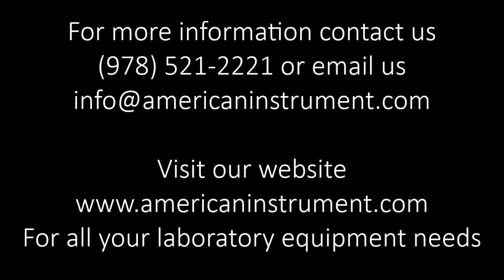Baker SterilGARD III Advance SG403A Class II Type A2 bio safety cabinet (0877CC BIO CAB)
Baker SterilGARD III Advance SG 403 Class II Type A2
Bio Safety Cabinet

Class II Type A2, 4’ wide
Vertical laminar flow hood
Includes stand
Includes supply and exhaust HEPA filters
90 day warranty
The Baker SterilGARD III Advance SG 403 bio safety cabinet is a Class II Type A2 cabinet designed to protect people using the cabinet and the product inside the cabinet from airborne contaminants and the environment. This cabinet is an updated version of the classic Baker SG600 series and boasts an adaptive ergonomic design and efficient airflow management system. Baker Company’s momentum air curtain creates an airflow that serves as an effective, protective air barrier while the high velocity air slots increase the protection for both user and product. The SterilGARD III Advance SG403 is suitable for use in research and clinical diagnostic work, tissue culture work, and IV drug preparations and other pharmaceuticals.

All of our equipment is used and reconditioned. Our technicians test each bio safety cabinet to insure that the controls and blower motor work properly. Unless otherwise specified all bio safety cabinets come with new HEPA filters installed by our technicians at our facility prior to shipment. Our testing procedure includes all the elements of a bio safety cabinet certification in order to insure that the unit will pass certification once it is at your site.

Baker SterilGARD III Advance SG 403 Specifications

Exterior WxHxD (not including stand):   53”W x 30”D x 58”H

Interior work surface WxHxD:                  46”W x 25”D x 27.5”H

Weight (not including stand):                   525lbs

Electrical Requirements:                           115V, 60Hz, 12.4 amp

CLICK LINK BELOW TO VIEW OUR COMPLETE INVENTORY OF
BIO SAFETY CABINETS

1023 Western Avenue
Haverhill, MA 01832